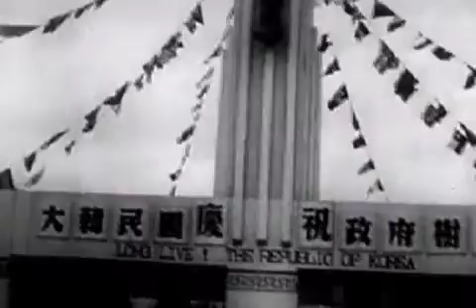Luke & Grace part 3